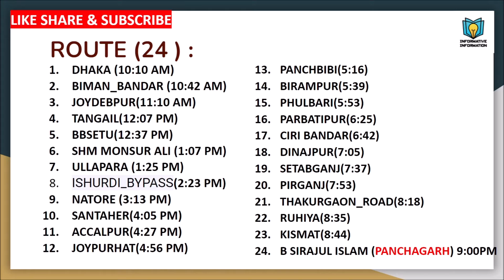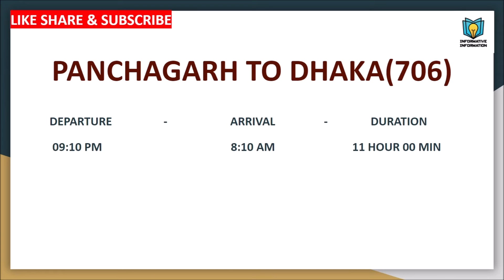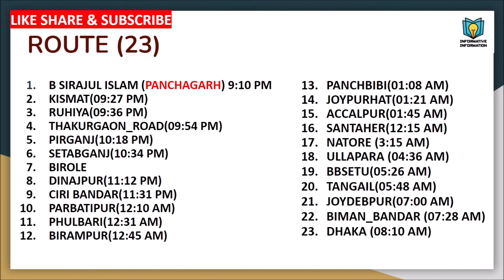Ekota Express Train Ticket Price || DHAKA TO PANCHAGARH || Dhaka Schedule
In this video, I try my best to correct and details information about EXOTA express. Hope this video will help you to know about EXOTA EXPRESS. Always buy the ticket and have a safe journey. You can also see these videos.

EKOTA EXPRESS TRAIN DETAILS || DHAKA TO PANCHAGARH || PANCHAGARH TO DHAKA || SCHEDULE & TICKET PRICE || Ekota Express Train Schedule || Ekota Express Train Ticket Price || Ekota Express Train Off-Day